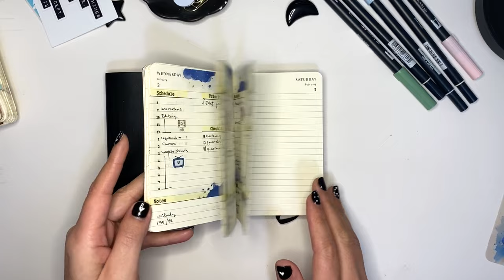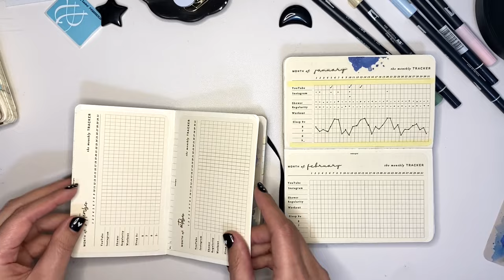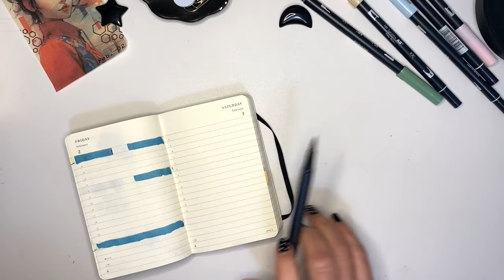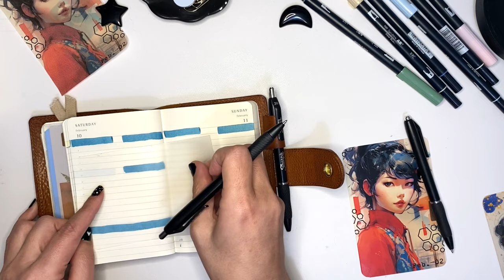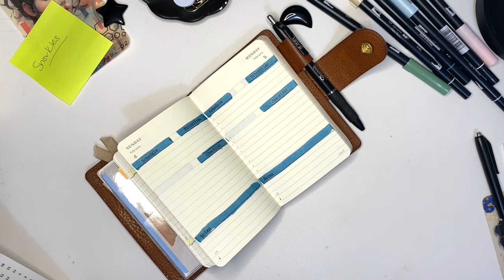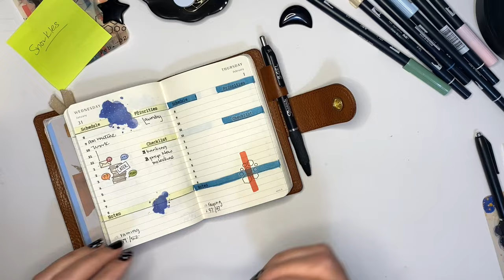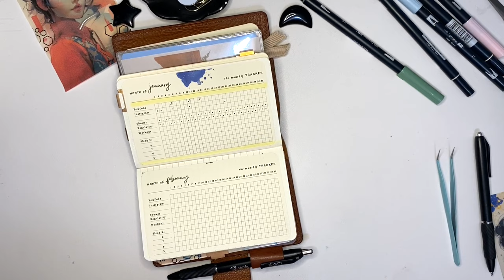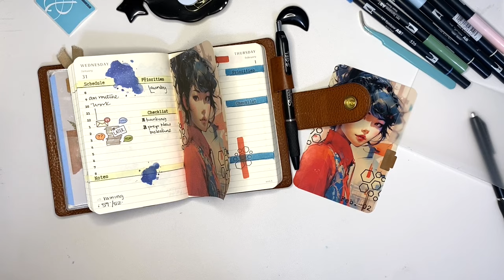February Plan With Me | NEW THEME | Week 6 | Pocket Moleskine Daily | Pocket Planner | SUPER Chatty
Hello- It's Noelia with My Moxie Dreams. Thanks for joining me for FEBRUARY THEME & Week 6 of the FEBRUARY Plan with me.

SHOP THE VIDEO:

You can find almost all products shown in my video on my Planner Goodies List on Amazon.

POCKET MOLESKINE DAILY:
Leather Cover: Eternal Leather Goods Pocket Wide TN in Brown with 4 Strings
Plastic Passport Cover:  Amazon- see link above
Notebook:  Poppins notebook set
Sticker on Moleskine Cover:  Saucebox Stickers on Etsy
Business Card Adhesives:  Amazon- see link above
Holidays:  Plan with Bee Freebie
Tabs:  Midori Metal Notebook Tabs
Monthly Trackers: Paper Tess Designs on Etsy
Character Stickers: Elena: I love 2 print on Etsy

Leather Pocket Wide TN- Eternal Leather Goods- Etsy Shop

CAMERA GEAR USED:
My Phone
My Rig
My Rig Lighting
Apple Lightening Headphone Adapter
Overhead Arm
Vlogging tripod
Studio lights
SD Card
Apple Iphone Adapter
Ring Light